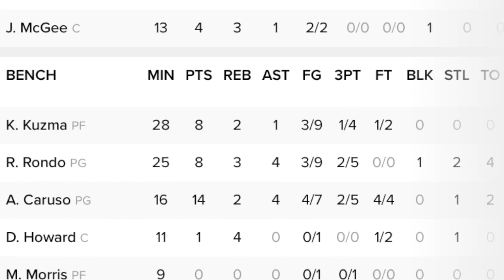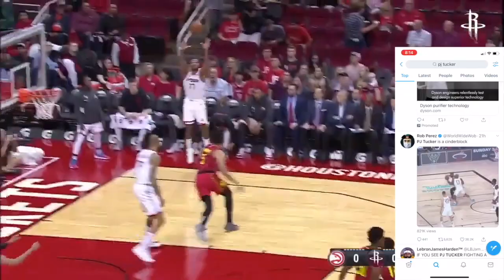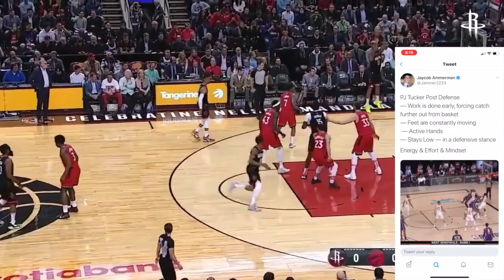PJ Tucker Will Be Traded Soon